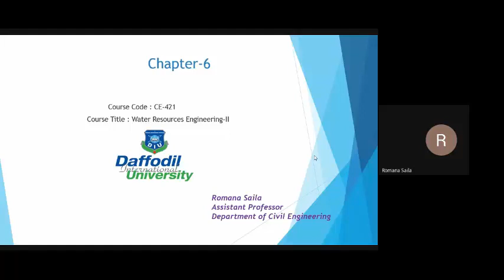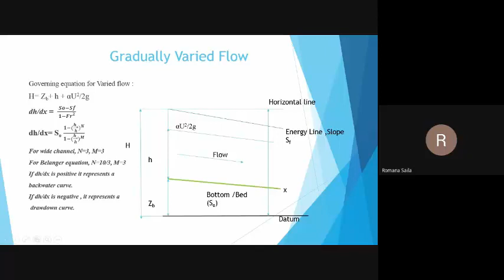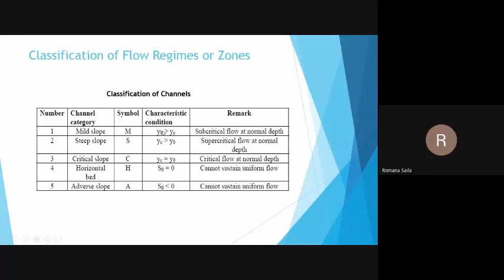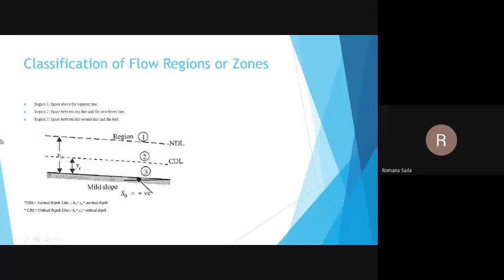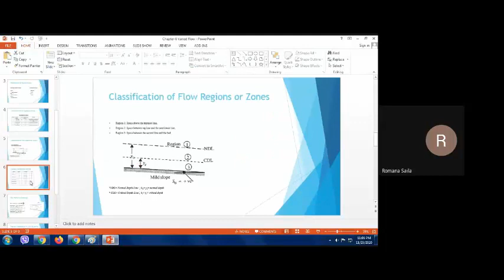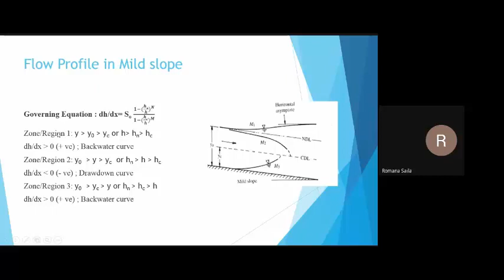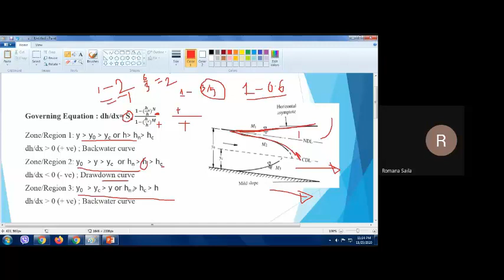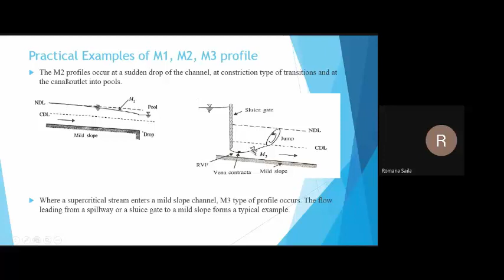Gradually Varied Flow